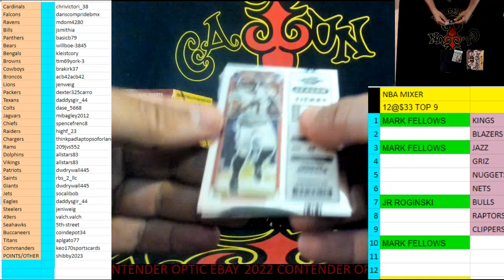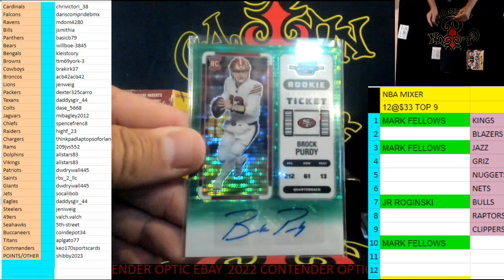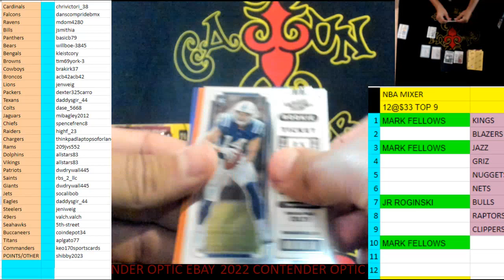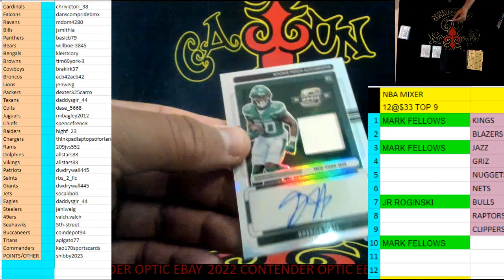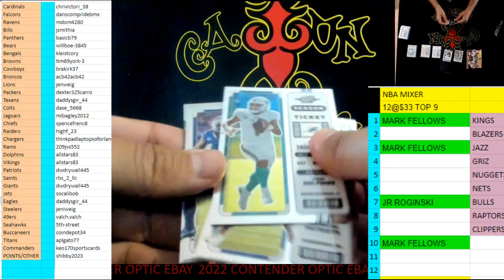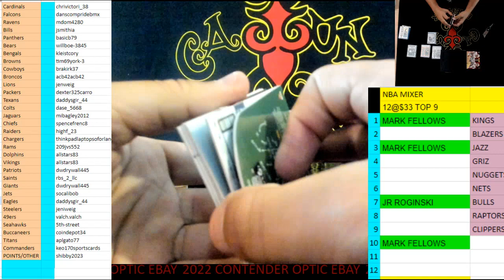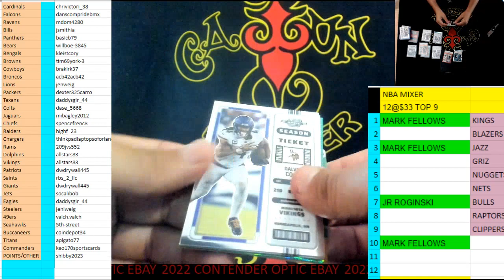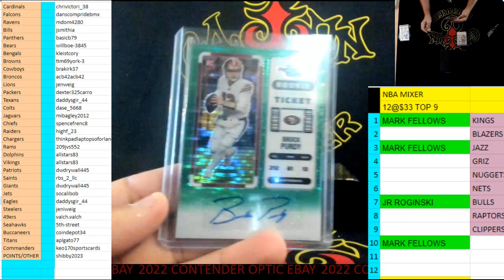cajunbreaker 2022 CONTENDER OPTIC NFL 5 BOX BREAK #1 (EBAY) 5-5-2023